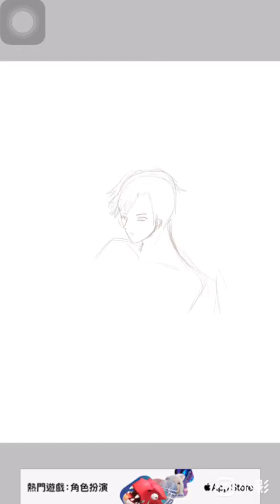【鬼滅之刃】來畫畫看萬聖節造型的義勇o(≧v≦)o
其實這個並非完整版，後來還有加細節，但這是之前錄下來的，我懶得再錄一次（汗，那就將就點看吧（？